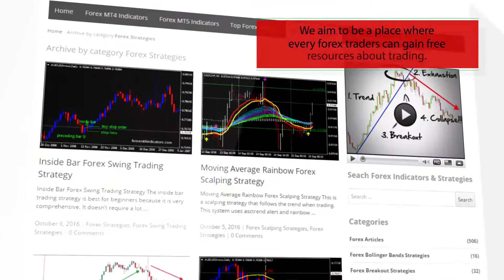MTF Heiken Ashi – indicator for MetaTrader 4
-About-

Forex Strategies
Forex Indicators
Forex Systems